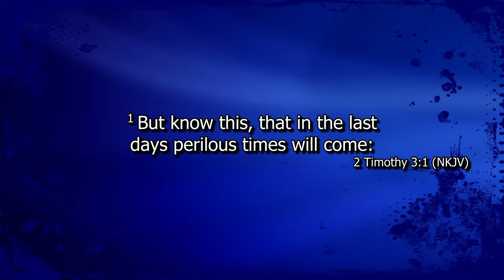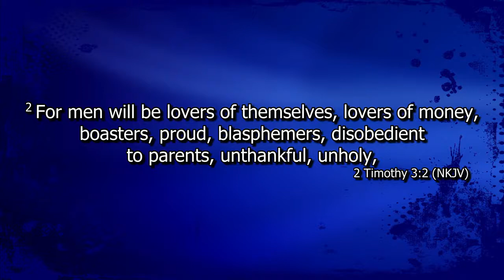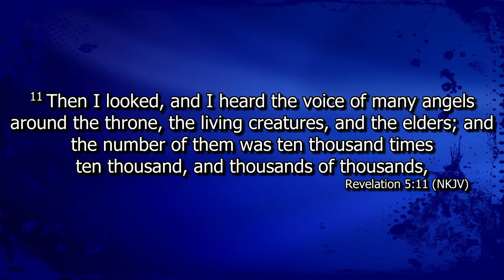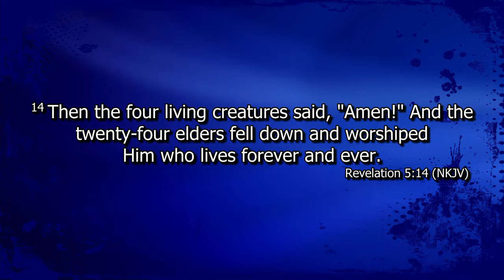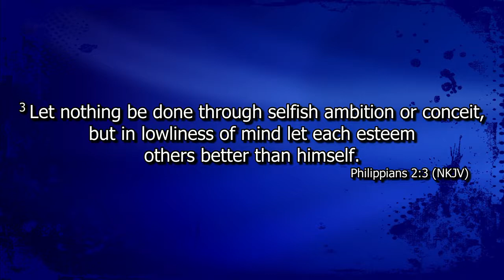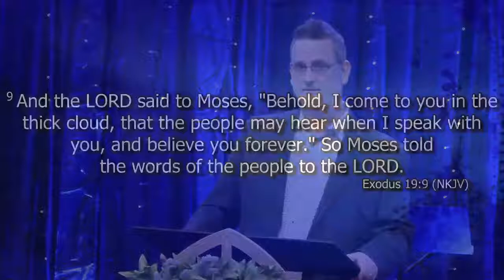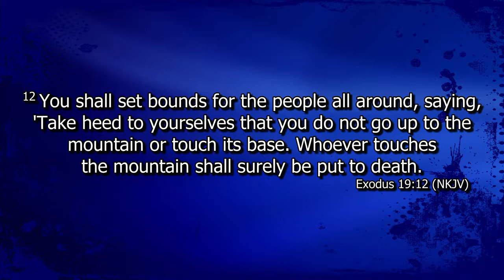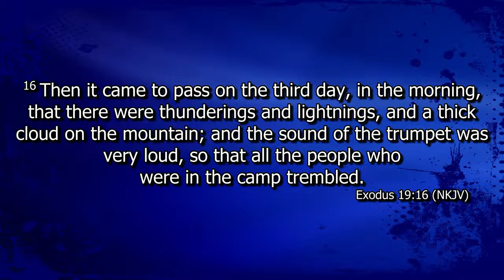SELF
Weekly Teaching. Join us as we Love God and Love People.